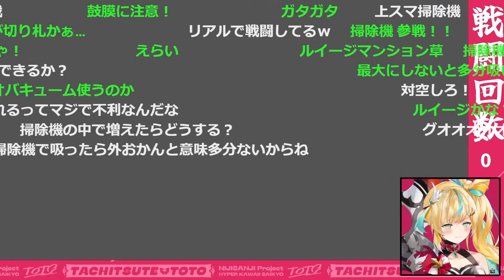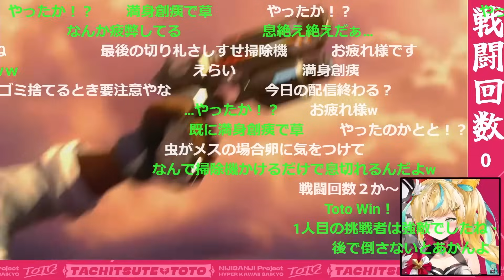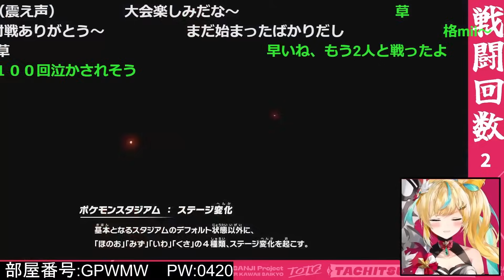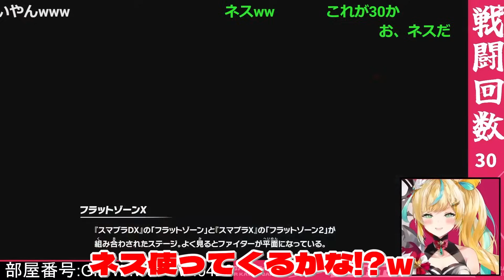【立伝都々攻略RTA】初のスマブラ杯の練習でリスナーさん達と戦ってみる都々ちゃん【立伝都々/榊ネス/2024/にじさんじ/新人ライバー】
◎配信元
【スマブラ】ほぼ５時間の練習みせてやろうじゃん！！【立伝都々/にじさんじ】